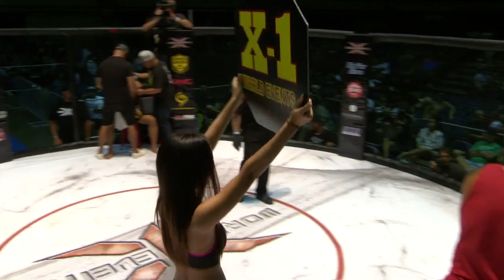12 Justus Faaiu vs Paul Norman : Hawaii MMA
12 Justus Faaiu vs Paul Norman
Justus Faaiu won via Decision (Unanimous)

X-1 47
LOPEZ VS. MAHE
X-1 World Events (Hawaii)
JUN 24, 2017
United States BLAISDELL ARENA, HONOLULU, HAWAII, UNITED STATES